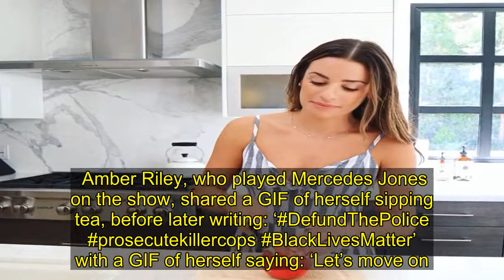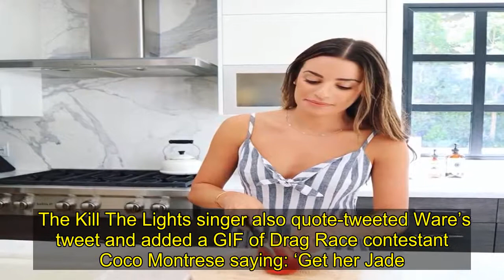HelloFresh ‘cut ties’ with Lea Michele over Samantha Ware allegations: ‘We don’t condone racism nor